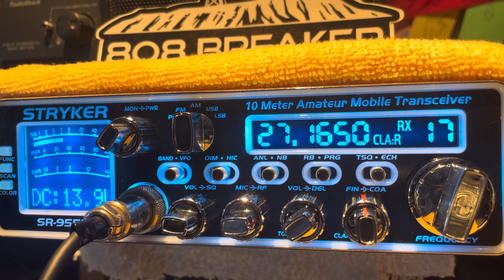Wrecking Ball CA. 65 Mobile Honolulu Hawaii.